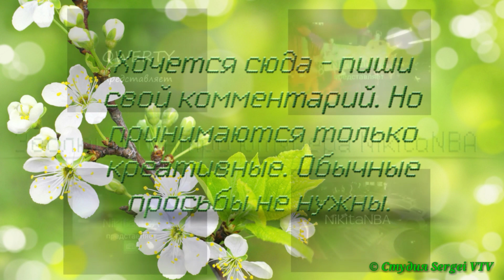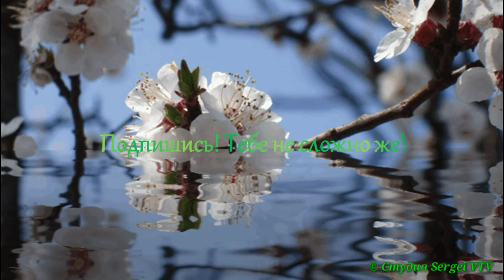Эволюция интро ютубера "NikitaNBA"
Правообладатель: Nikita NBA